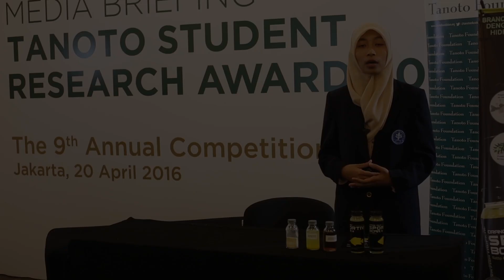Tim IPB - Riset Sport Drink Berasal dari Ikan Air Tawar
Rika dan teman-teman dari Institut Pertanian Bogor melakuakan sebuah riset mengenai sport drink yang berasal dari ikan Nila hitam. Ikan tersebut dipilih karena memiliki kandungan protein yang sangat tinggi.

Dukung menjadi juara di ajang GoInnovate Tanoto Student Research Award 2016 dengan cara “Like” video ini dan berikan komentar terbaik kamu karena ada Voucher Buku sebesar 200.000 bagi 10 komentar terbaik.

Sebagai bentuk dukungan untuk sektor penelitian di Indonesia, Tanoto Foundation telah melaksanakan Tanoto Student Research Award (TSRA) sejak 2007. Saat ini, Tanoto Foundation telah bermitra dengan lima perguruan tinggi yaitu, Institut Teknologi Bandung (ITB), Institut Pertanian Bogor (IPB), Universitas Hasanuddin (Unhas), Universitas Sumatera Utara (USU), dan Universitas Indonesia (UI). Tanoto Foundation telah memfasilitasi 380 penelitian aplikatif yang berusaha menjawab kebutuhan masyarakt secara langsung. Topik penelitian mencakup berbagai bidang, seperti pertanian, teknologi, dan lingkungan hidup.

Tentang Tanoto Foundation

Tanoto Foundation yang didirikan oleh Sukanto Tanoto dan Tinah Bingei Tanoto memiliki visi untuk menjadi pusat unggulan dalam Penanggulangan Kemiskinan melalui Pendidikan, Pemberdayaan dan Peningkatan Kualitas Hidup. Di bidang pendidikan, Tanoto Foundation memberi dukungan terhadap peningkatan akses dan mutu pendidikan di Indonesia.